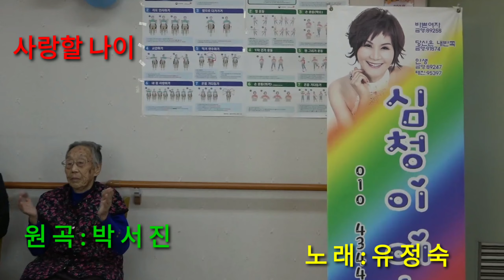유정숙:내 나이가 어때서(원곡:오승근) 심청이예술단 현대요양원 정기 위문공연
2019년12월11일 심청이예술단 현대요양원 위문공연
🎶유정숙:내 나이가 어때서(원곡:오승근)